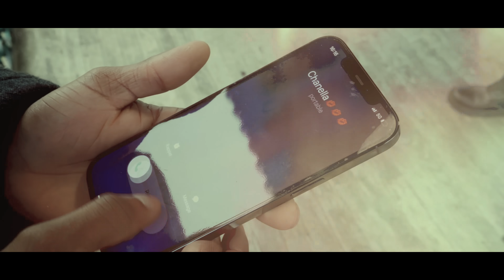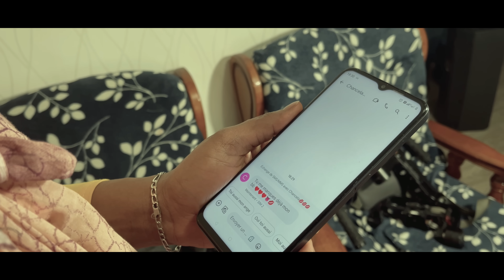M.Rayboss-M'troumché Karémoi [By S.F.H Music Group] 2023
présente
Artiste :M.Rayboss
beatmaker :S.F.H MG
Édition 2022
Titre# M'troumché Karémoi #
Tout les traductions sont les bienvenus dans les commentaires 👇👇👇. 😁😁😁